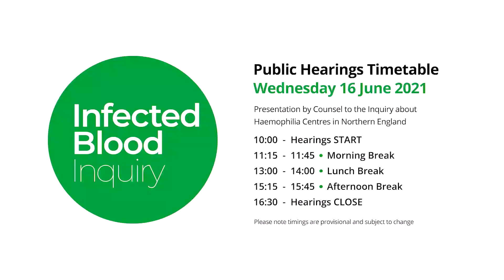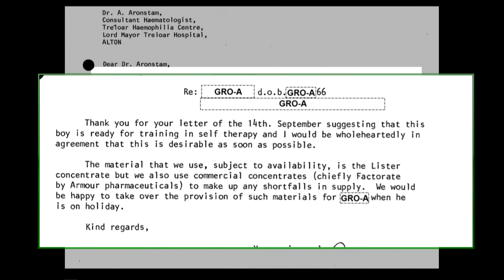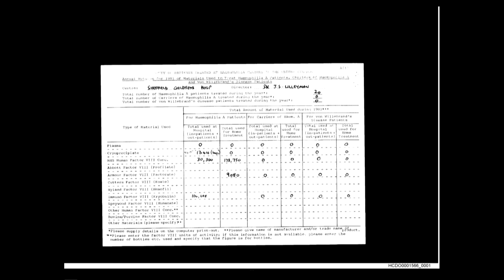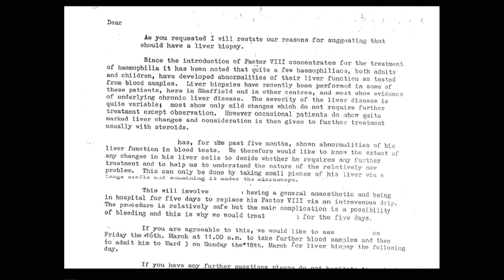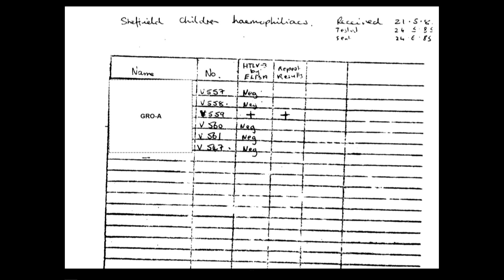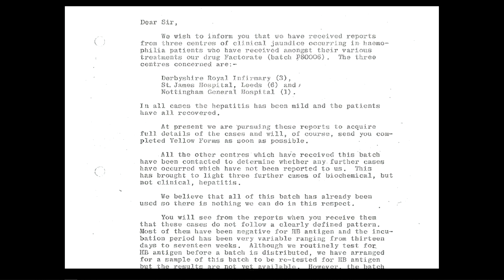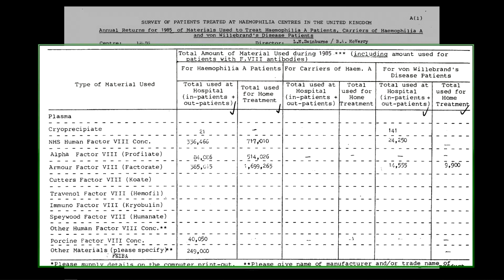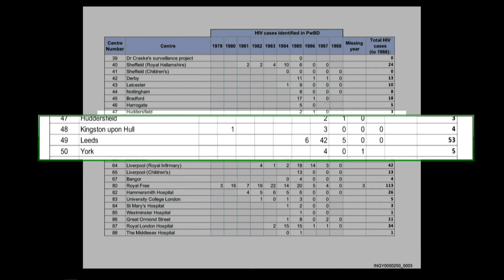16/06/2021 - Counsel Presentation - Haemophilia Centres in Northern England (3/4)